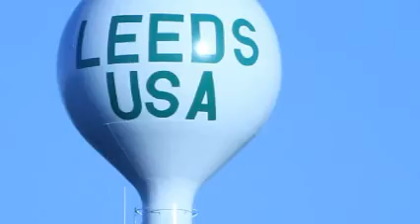Leeds Council Work Session - Board Appointment Discussion